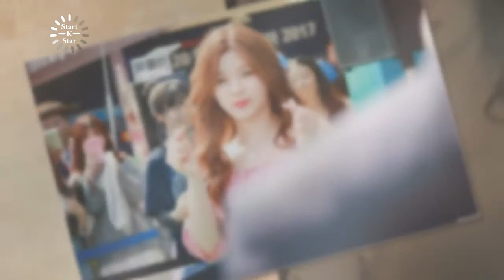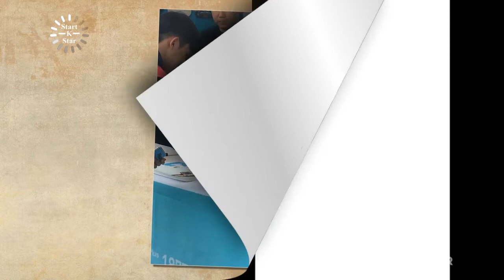Kim yoo jung wait Park bo gum to couple